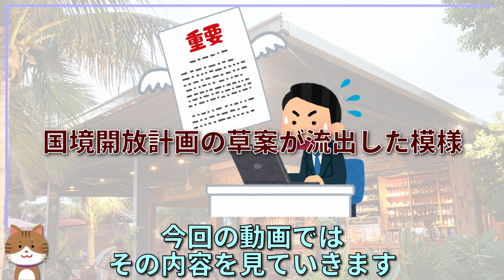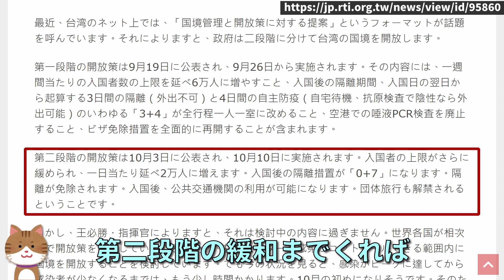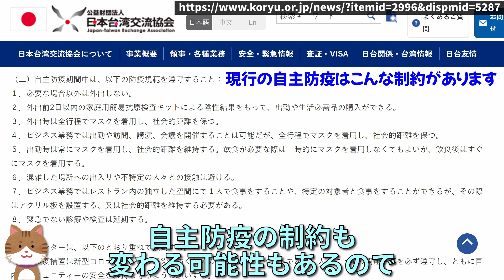【台湾】国境開放計画草案が流出した模様｜指揮官も特に否定はせず ※概要欄に情報源のリンクあり【ショートニュース#113】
国境緩和計画の草案が流出してしまったみたいです。
その内容をまとめたニュースサイトを参照して、
どういった計画であるかを見ていきます。
王必勝指揮官も内容は否定していないため、
本当に流出したのだと思われます。

※導入が分かりにくいと思いましたので補足させてください。
　参考にしているニュースのページで、
　「国境管理と開放策に対する提案(邊境管理及開放建議)」という資料が話題を呼んでいる
　と触れており、それが流出した草案になります。
　そして、その資料に二段階での開放計画が記載されている、ということになります。

コロナ感染が9/28にピークか、10月には「0+7」実施かも
(↑の原文)估最慢9/28疫情達高點 王必勝：10月有機會「0+7」

↓流出した画像も掲載されていて情報がまとまっている
10月開放邊境時程表流出！指揮中心證實「研議中草案」

↓ここに画像が投稿されたのが発端の模様
09/16 14:04の投稿

新型コロナウイルスに関する注意喚起：台湾入境後の検疫措置の緩和